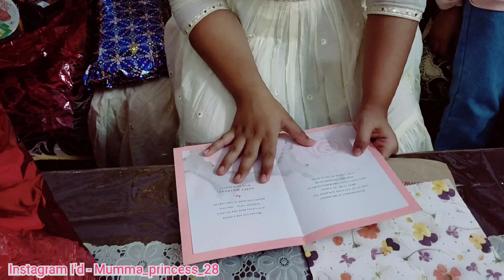its princess birthday🎂 || part -2 || Vlog50 ❤